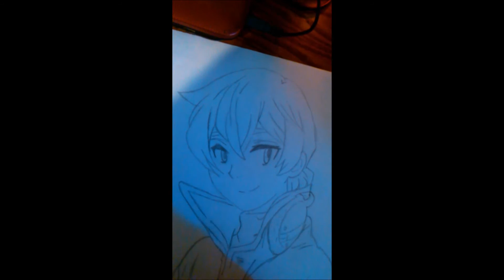Dibujando a Kenya Kobayashi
Despues de tantas grabaciones al fin lo termine, no es sencillo grabar y dibujar al mismo tiempo, mas por que la memoria del celular no dura mucho, tenia que apresurarme por avanzarle al dibujo ya que solo tenia 12 minutos, el video original juntado y sin editar dura como una hora y media , es el dibujo mas sencillo por que no lleva tanto, lo que me costo trabajo fue grabar al mismo tiempo, quite algunas partes para que el video no fuera demasiado largo .